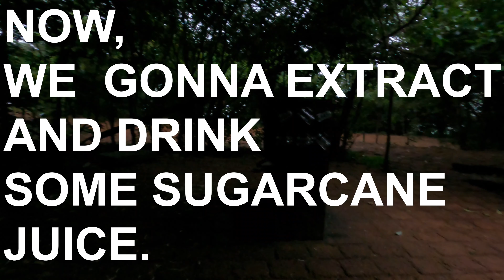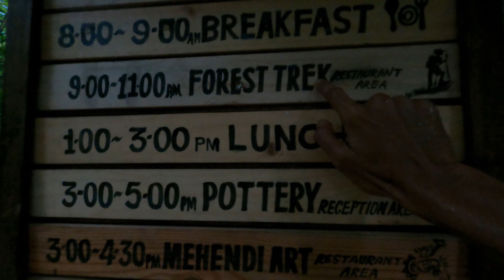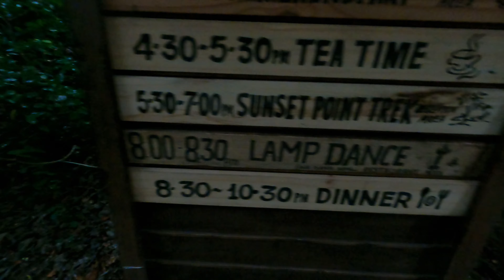TREK TO A BEAUTIFUL WATERFALL THROUGH DENSE FOREST | WILDERNEST | GOA EP. 4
our stay at wildernest resort and the trek we did there,
it was very good, they took us through dense forest and the route was very enjoyable if you are physically fit.
this trek is difficult for old people and small kids.
at the end of the trek we reached a beautiful pond where we did little boating.
overall wildernest is a very good place to stay.

HOPE YOU LIKE THE VIDEO: TREK TO A BEAUTIFUL POND THROUGH DENSE FOREST | WILDERNEST | GOA EP. 4